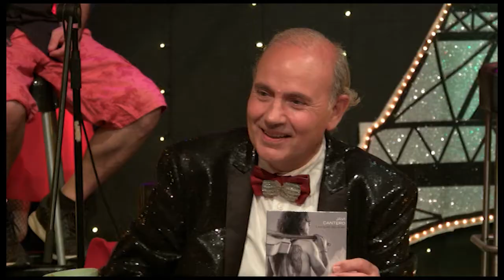Javi Cantero en Toni Rovira y tú 2021